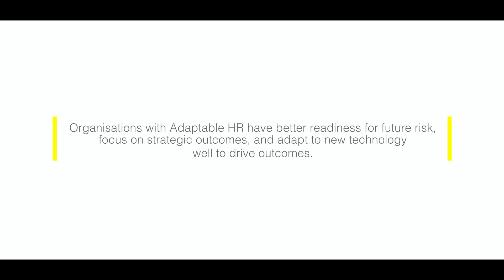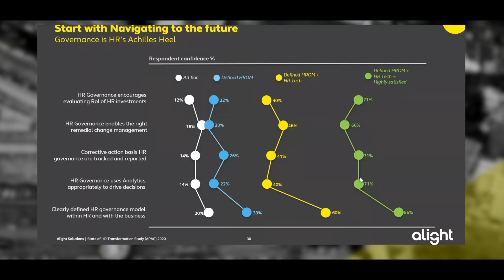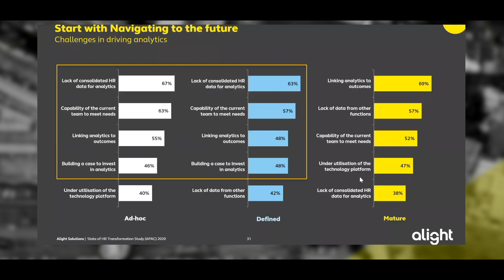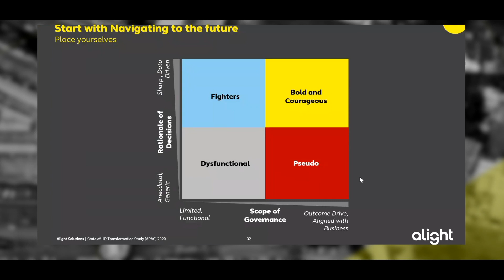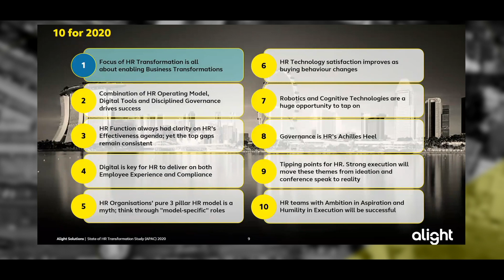Petronas Chapter 02